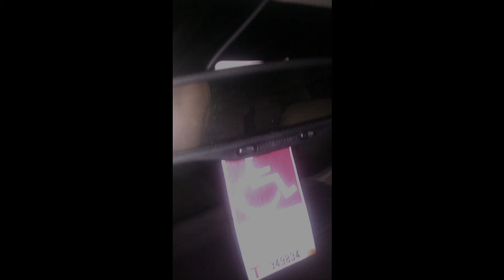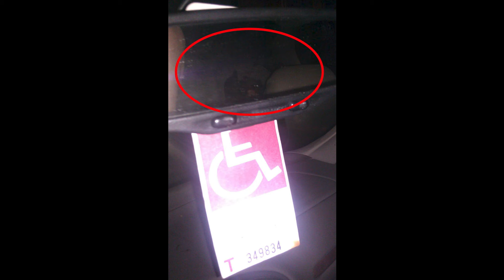Horror Story : My Dead Best Friend Was Caught On Camera (Based On True Story)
Use your earphone the hear the story well.
I will choose the most horrible experience for our next episode.